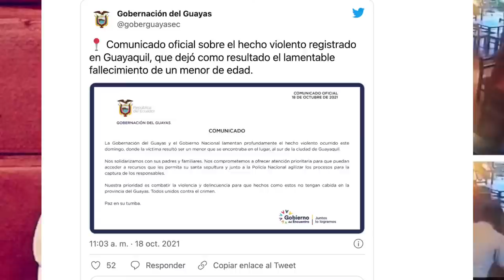Todo Sobre el Caso Yenni Karolain Nohava + Recordando el Caso Sebastian Obando||24/7 con VaneVane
Hola chicos y chicas! Bienvenidos a una nueva transmision en Vivo de 24/7 con VaneVane.
El dia de hoy estaremos hablando del caso Yenni Karolain Nohava de Colombia y el caso Sebastian Obando de Ecuador.
 (si desean comunicarse conmigo sobre un caso pueden hacerlo a mi correo y con el titulo VaneVane 24/7 para que sus mensajes se filtren)